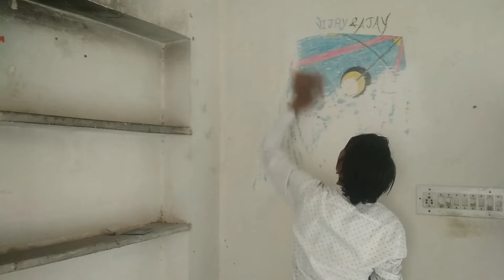Vlog-5 Room Ko Paint Kar Rahe Hai [ VIJAY BAIRWA ] Bahujan Vlogger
VLOG-5  Room Ko Paint Kar Rahe Hai

vlogging channel
vlogging music